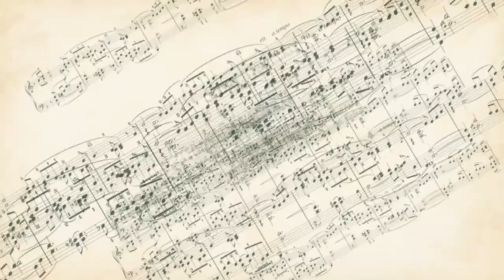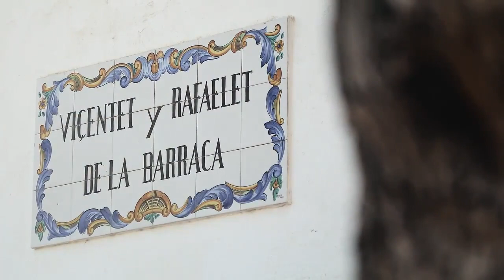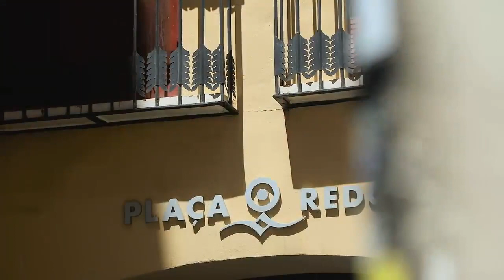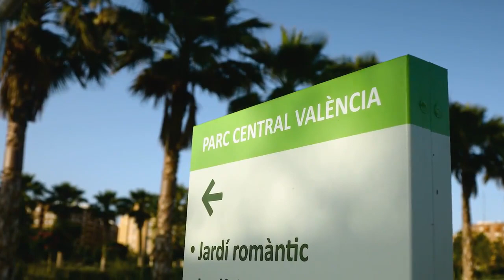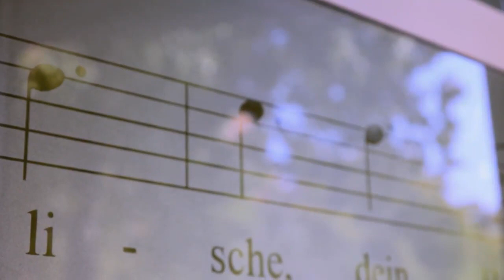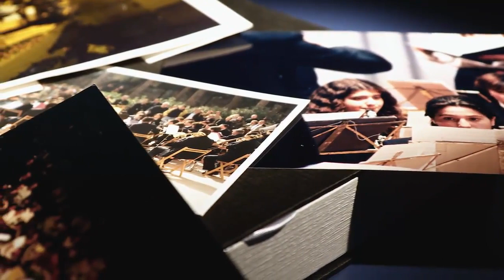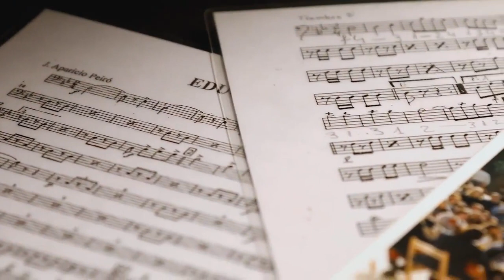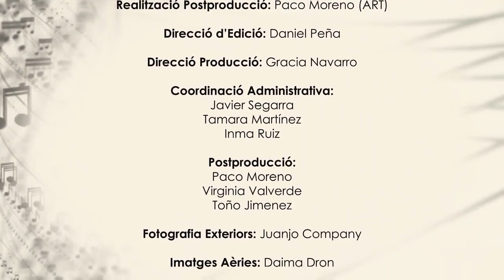Societat Musical Barri de Malilla de València | València és música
Projecte audiovisual impulsat per la Diputació de València que mostra l'impacte de les bandes de música dins de la cultura valenciana i la seua singularitat com a fenòmen social.